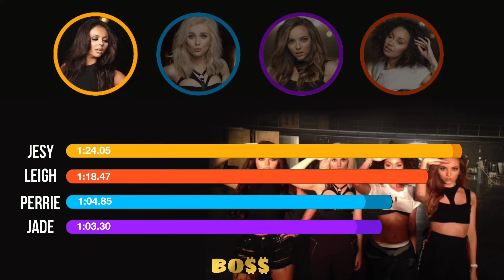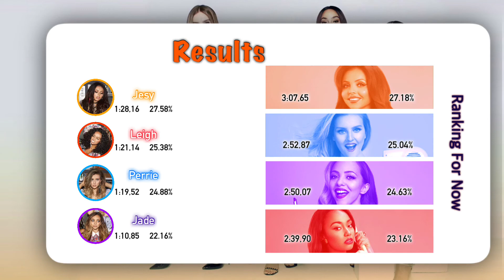How Would Little Mix Sing BO$$ by Fifth Harmony